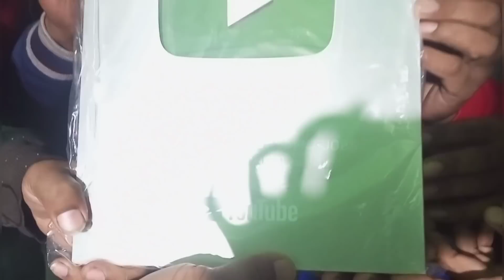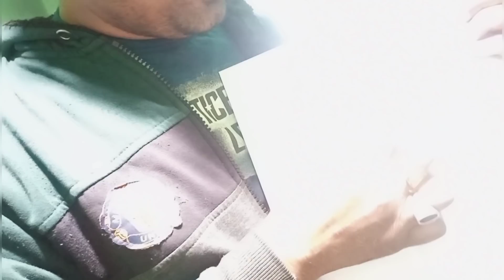তোমাদের ভালোবাসায় পাওয়া সব থেকে বড় গিফট SILVER PLAY BUTTON🔥Chiranjit sir vlog with silver Button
তোমাদের থেকে পাওয়া সব থেকে বড় গিফট সিলভার প্লে বটন।
আমার চ্যানেল যারা আমার সেই প্রথম থেকে আমার সাথে আছো, তাদেরকে আমার তরফ থেকে অনেক ধন্যবাদ, অনেক ভালোবাসা অনেক শুভেচ্ছা রইল আমার সাথে এইভাবে থাকার জন্য।
তোমরা জীবনে অনেক বড় হও, এটা আমার জীবনের পার্থনা রইলো